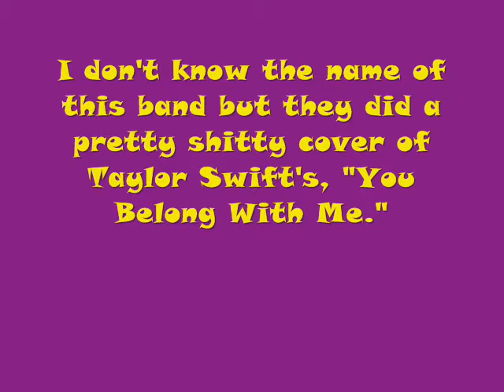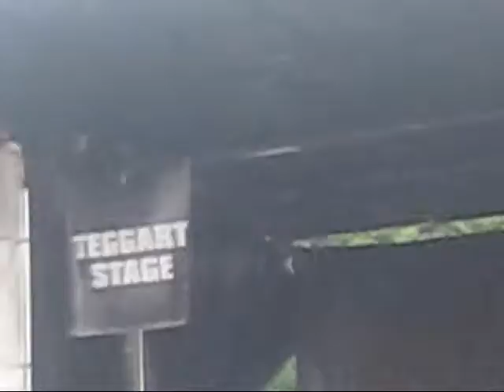Warped Tour 2010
A video with segments from different acts throughout the day! Enjoy!

Warped Tour 2010. Mansfield, MA. July 13, 2010

Video also includes music by JustHisLuck. Check them out on facebook!